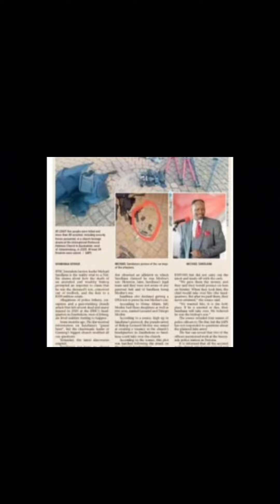IPHC live.. Before the chair of mercy... (Spirit joy).